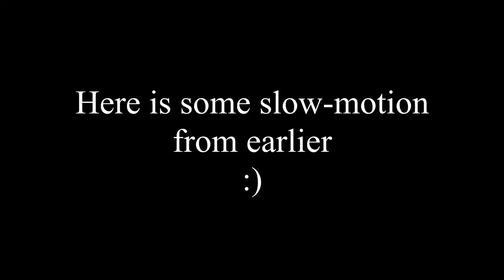Undead Rider - Part 1 - Weird Ragdoll Physics Game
One of the strange games I remember playing in high school when I was super bored.